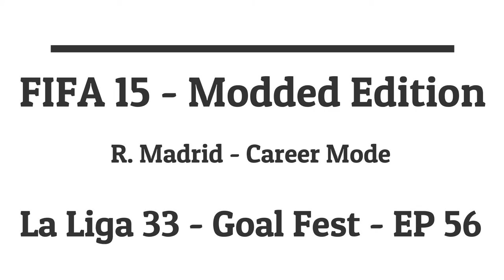FIFA 15 - Modded Edition - R. Madrid - Career Mode - La Liga 33 - Goal Fest - EP 56